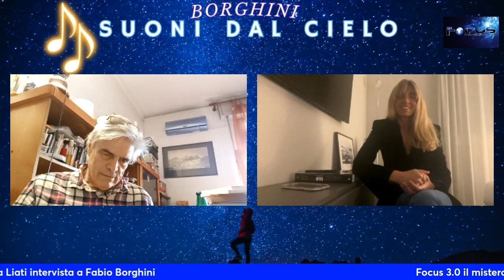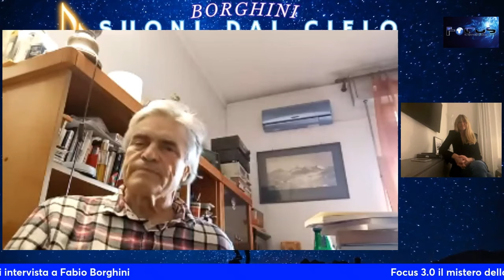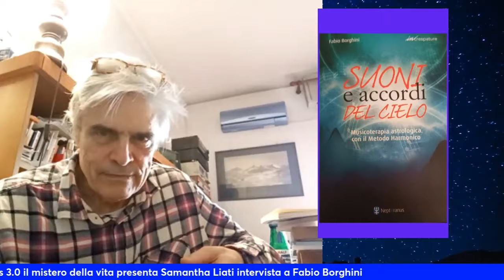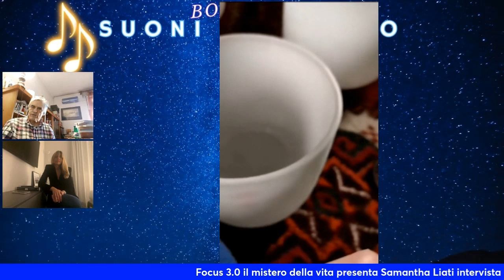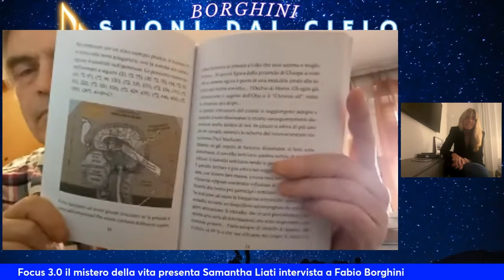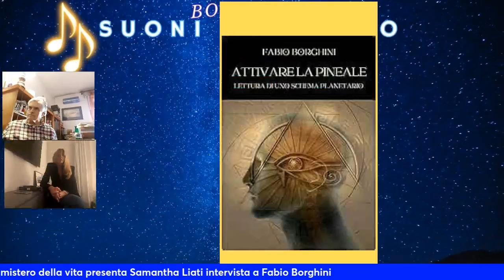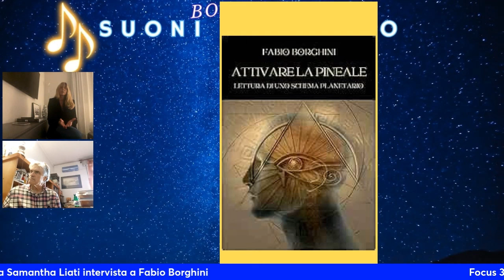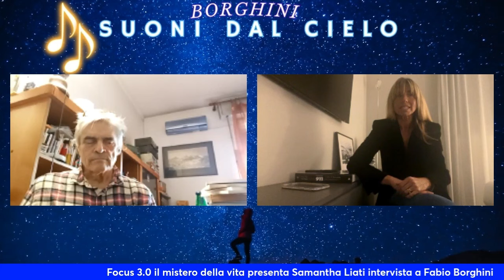🌟🔭 Focus 3.0: Il Mistero della Vita - Suoni dal Cielo 🔭🌟Con Samantha Liati e Fabio Borghini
🔭 Focus 3.0: Il Mistero della Vita - Suoni dal Cielo 🔭🌟
📅 Data: [VENERDI 19 APRILE 2024] 🕘 Ora: 21:00
🎙 Intervista Esclusiva: Unisciti a noi per un'entusiasmante serata di esplorazione cosmica con Samantha Liati e Fabio Borghini! Questa sera, alle 21:00, saremo in diretta con Fabio Borghini, noto studioso di astrologia e discipline orientali, per una conversazione imperdibile sul mistero della vita e i suoni provenienti dal cielo.
🚀 Non perderti questa straordinaria opportunità di approfondire il tuo sapere sulle meraviglie dell'universo e di scoprire nuove prospettive sulla nostra esistenza.
🌌 Condividi con i tuoi amici e familiari e preparati per un viaggio indimenticabile nell'infinito!
Fabio Borghini ha collaborato con la RAI partecipando a diverse trasmissioni. Studioso di astrologia e discipline orientali ha tenuto diversi seminari in materia tra cui 2 Universitari e 12 presso il Centro Tibetano Istituto Lama Thsong Khapa. Nel 2006 ha tenuto un corso per l'UNiversità AMericana "Lorenzo de' Medici": Astrolog and Philosoèhof Magic. Ha creato un Database sperimentale presso il CNUCE di PIsa pubblicato al terzo seminario Eysenck di Ricerca in Astrologia (1988). E' fondatore di diverse associazioni tra cui Atlantide, Il Machiavello